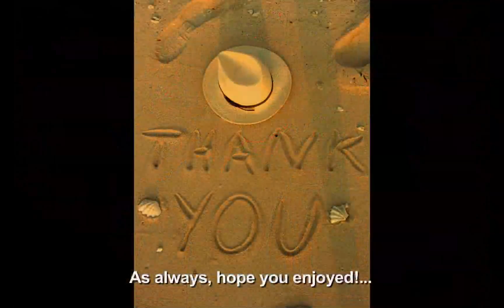People Around the World Part One HD 1080p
Collection of people I've met during my travels, part one.